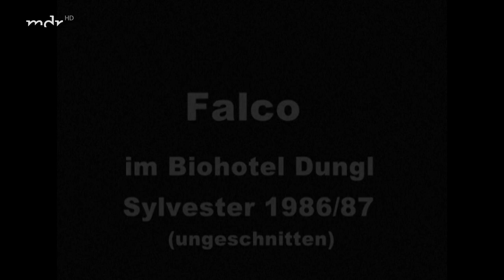FALCO - Interview | Ich bin kein Schmusetyp 1987 (MDR 06.02.2022 uncut)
Zum Jahreswechsel 1987 führt Wolfgang Korruhn mit Falco ein Interview, das einen besonderen Einblick in das Leben des österreichischen Künstlers gibt. Besonders ist auch der Ort des Ganzen: Die Beiden unterhalten sich im Pool eines Hotels in Badehose.
Vielleicht ist es auch diesem Umstand verdanken, dass Korruhn Falco neben den für ihn typischen oberflächlichen Antworten auch einfache, ehrliche und durchaus nachdenkliche Töne entlocken kann.

Wolfgang Korruhn führte Silvester 1987 ein Interview mit Falco, welches noch nie veröffentlicht wurde. Es fand im Hotelpool in Badehose statt. Der 2003 verstorbene Journalist und Moderator war bekannt für seine unkonventionelle Art der Gesprächsführung. Zusammen mit seinem Autor und Kameramann Ivo Bulanda interviewte er später unzählige Prominente für das WDR-Politmagazin "ZAK" mit eben diesem Markenzeichen, den Interviewpartnern körperlich sehr nah zu rücken.

Mit Falco trafen sich Korruhn und Bulanda im Bio-Trainingshotel in Gars am Kamp. Korruhn erwähnt eingangs, dass er den Sänger noch nie getroffen habe und dieser sich hier zu einer Kur zur Bearbeitung von Alkoholproblemen aufhielte.

Das Gespräch verläuft in ausgelassenem Plauderton und beinahe kumpelhaft. Auf die Eröffnungsfrage, ob Falco Interviews nicht grässlich fände, antwortet dieser: "Also im Swimmingpool nicht." Der Popstar witzelt über die Geburtstagswünsche seiner damals zweijährigen Tochter ("Das mit dem Sportwagen will sie sich noch überlegen.") und seine Einnahmen der letzten zwei Jahre ("Das war ausgezeichnet für meinen Bankdirektor.").

Dazwischen gelingt es Korruhn, Falco auch immer wieder ernste Töne zu entlocken. So sagt er über sein Image als arroganter unnahbarer Star, dass er nie versucht habe, sich im Stil der Schlagerära der 60er und 70er Jahre besonders familien- oder abendprogrammfähig zu gestalten. Entweder die Leute nähmen ihn wie er sei oder eben nicht. Auch möchte er über die Liebe anders singen, als es im "Schmus und Kitsch" dieser Zeit üblich gewesen sei. Korruhn provoziert daraufhin mit dem Vorwurf, sein Skandal-Hit "Jeanny" thematisiere eine Vergewaltigung. Falco verweist dazu auf einen "namhaften deutschen Journalisten", der dieses Lied zu einem beispiellosen Medienereignis gemacht habe. Gemeint ist hier Dieter Kronzucker, der "Jeanny" im ZDF heute-journal Anfang 1986 einen mehrminütigen kritischen Beitrag widmete. Er habe nur versucht, ein Liebeslied zu machen.

Falco sehe sich nicht als unnahbar, nie sei es ihm peinlich z.B. auf der Straße angesprochen und um ein Autogramm gebeten zu werden. In diesem Interview zeigt er sich sehr offen, lässt sich überreden, unterzutauchen. Korruhn zählt die Sekunden. Auf die Abschlussfrage, was er wirklich liebe, antwortet Falco, dass er an das Gute glaube und voller Zuversicht in die Zukunft sehe: "Wir sind fünf Milliarden Leute hier und irgendwie muss es doch möglich sein, dass wir uns zumindest arrangieren."

Ein in Machart und Inhalt bemerkenswertes Interview, hier zum ersten Mal zu sehen.